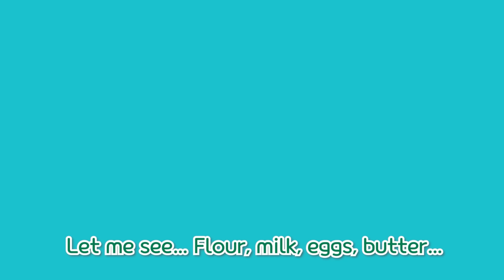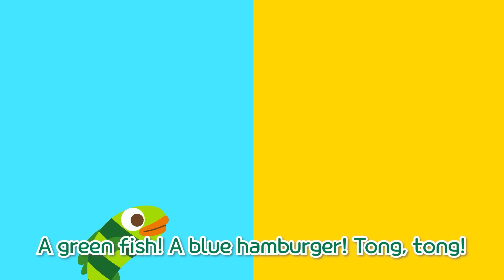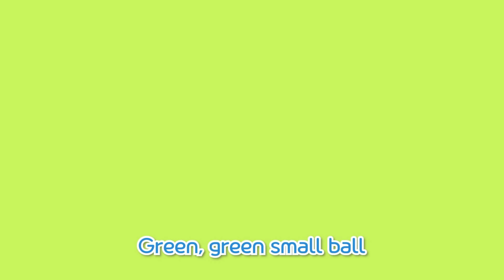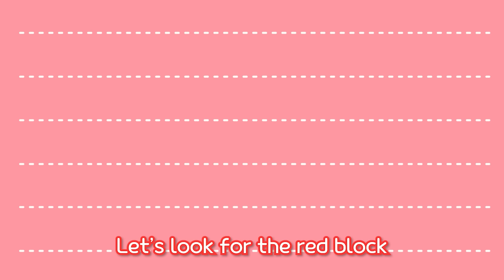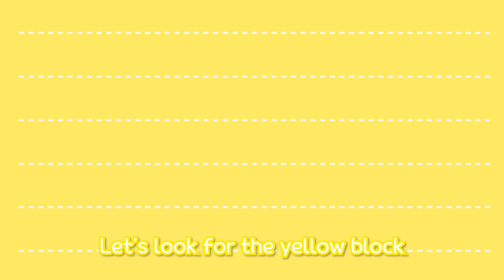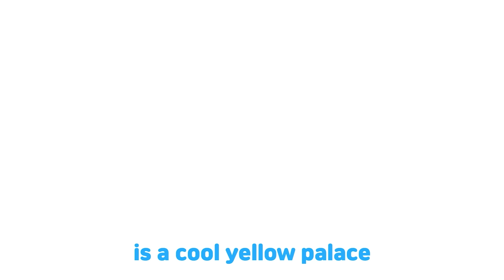Phonics A | Learning Letter A | ABC Alphabet Song | Letter Sounds | Pororo Nursery Rhymes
Looking at the messy room, Pororo and Crong sigh like, 'When are we going to clean this up?'.
Then Pororo had a good idea! Shall we start by collecting toys that start with the letter A in the box?
Let's learn A to Z with Pororo and Crong!